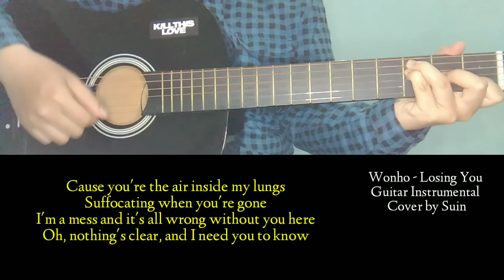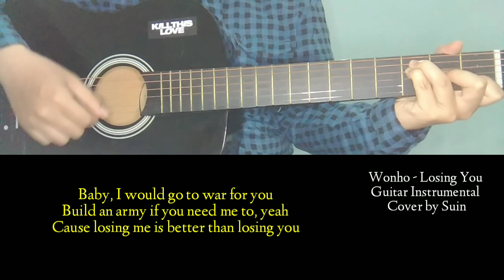Wonho (원호) - 'Losing You' Guitar Instrumental [No Vocal]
It's free to use and don't forget to give me a credit if you want to use this audio.